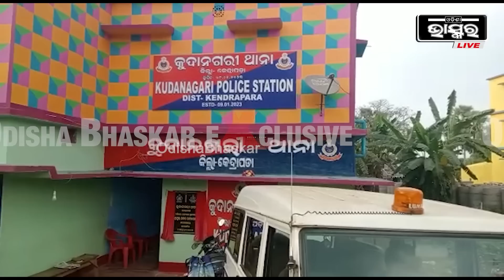Exclusive: ଗିରଫ ହେଲା ଠକ ପ୍ରଯୋଜକ ସୀତାଂଶୁ, ଗିରଫ କଲା କେନ୍ଦ୍ରାପଡାର କୁଦାନଗରି ଥାନା ପୋଲିସ ।